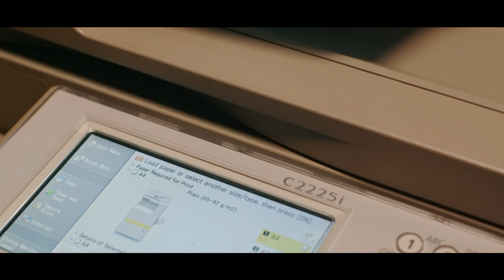Elu on töö on elu, osa 9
Miniseriaali "Elu on töö on elu" 9. osa